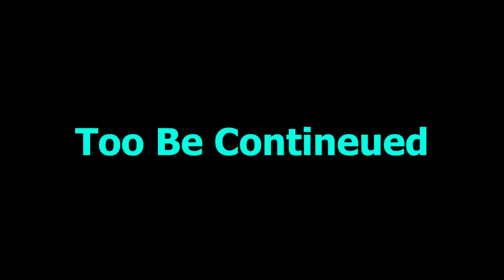Entity 303 Attacked Me And My Cute Friend in Minecraft MysteryLands!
In This Video Entity 303 Attacked Me And My Cute Friend in Minecraft MysteryLands!

╼╼╼╼╼╼╼╿ Other Social's ╽╾╾╾╾╾╾╾

╼╼╼╼╼╼╼╿Other Video's╽╾╾╾╾╾╾╾